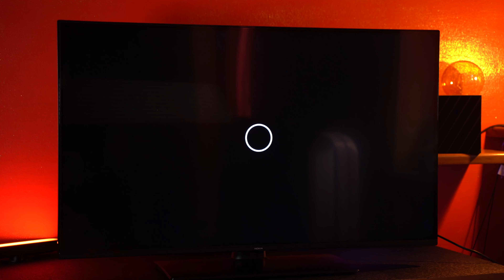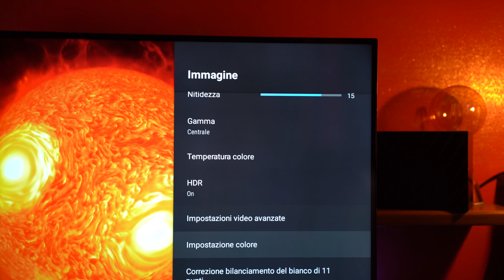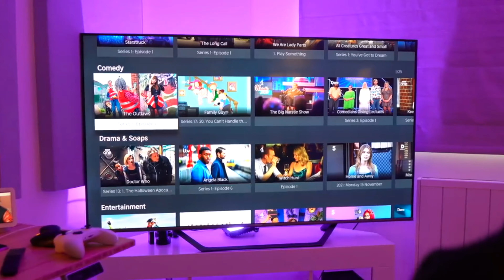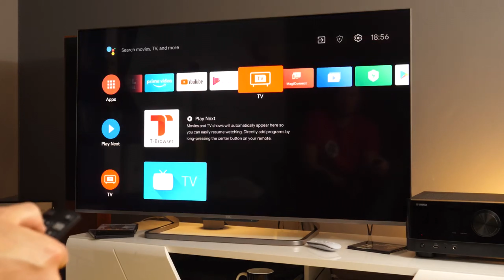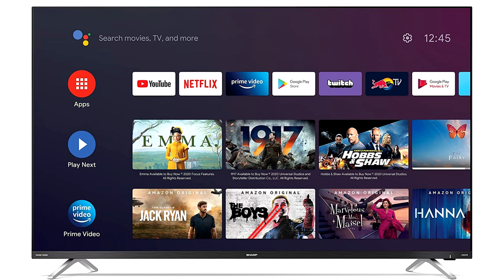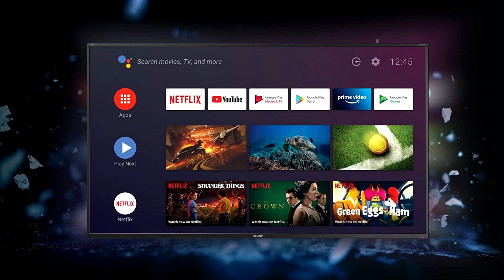5 TV a MENO di 500€ (Inizio 2022)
●Tutte le tv le trovi QUI
Stai cercando una TV di buona qualità sotto i 500 euro? Una fascia di prezzo delicata in cui le alternative non mancano. In questo video cinque tra i migliori televisori disponibili sotto i 500 euro.

Per ogni modello ci sono sia pregi che difetti, che vengono elencati nel video in maniera veloce. Per qualsiasi altro dubbio ci sono i commenti.